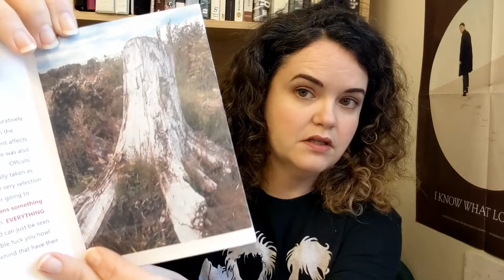Zine Review 12 CaveDweller71's "Torso" // full-color photography zine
This week, I review zines from the “Torso” series by cavedweller71 of Androcles Press. “Torso” is a series of full-color photography zines featuring poems, short essays, and male nudity. It explores themes of body positivity, vulnerability, and ageing -- all from one man’s perspective. “Torso” is about representation, but Cavedweller71 is not seeking to represent all men. This is a very important topic, indeed, so… one-thousand apologies for what happens at the 1:13 mark. I had to make fun of myself before anyone could. Because I am a child.

If you’d like for me to talk about your zines on my chanel, send them to the address below. I would love to show off your zines!

SEND MAIL DIRECTLY TO MY FACE:
Warglitter Zines

All music is by my hero, Jens Lekman: Postcards #48 and #46.